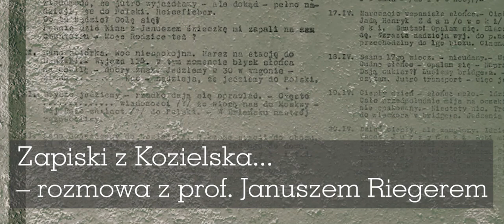Zapiski z Kozielska – rozmowa z prof. Januszem Riegerem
O „Zapiskach z Kozielska” opowiada prof. Janusz Rieger, syn autora

Rocznica agresji sowieckiej na Polskę 17 września 1939 roku to okazja by przypomnieć o losach polskich oficerów – ofiar Zbrodni Katyńskiej. Jednym ze źródeł ukazujących los jeńców jest dziennik Andrzeja Riegera, więźnia Kozielska, który zginął w 1940 roku w Katyniu. W 2015 roku Narodowe Centrum Kultury w ramach serii Biblioteka Katyńska wydało nową edycję dziennika: Zapiski z Kozielska, przygotowaną przez syna autora, prof. Janusza Riegera. Niedawno udostępniliśmy Zapiski w wersji elektronicznej. Można je pobrać pod linkiem

O zamordowanym w Kozielsku autorze dzienników, jego rodzinie, Zbrodni Katyńskiej i o dniu 17 września 1939 rok w podcaście NCK z prof. Januszem Riegerem rozmawiają Joanna Mruk i Maksymilian Olenderek.